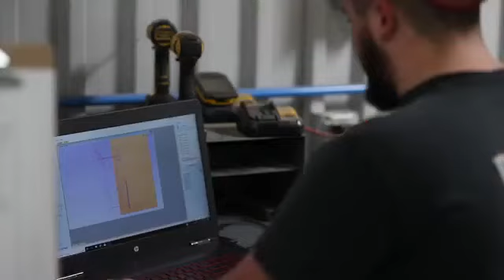Kellerman Family of Vehicles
Great Video of the Kellerman Family of Vehicles!